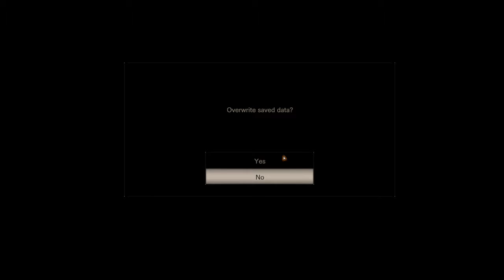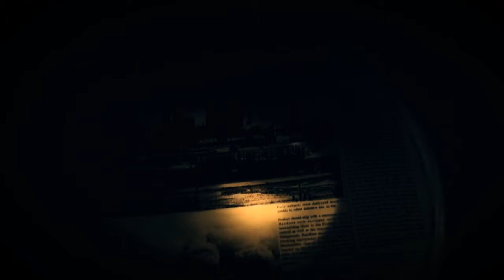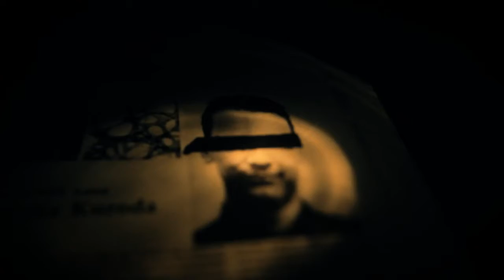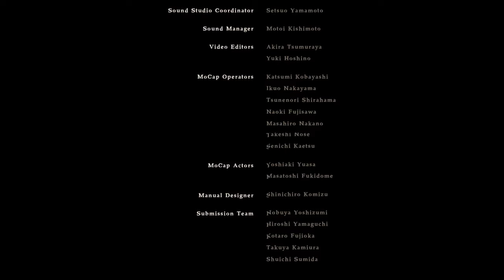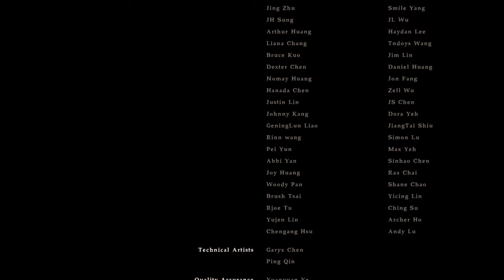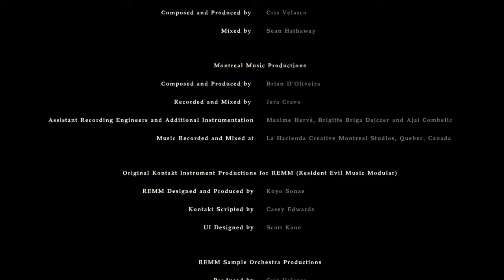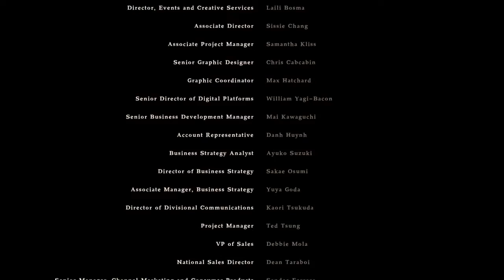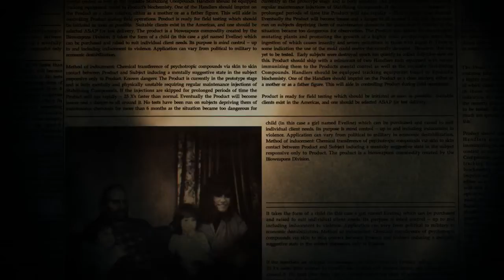RE7 Part 11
The last part, wherein we finally figure out whats going on with the bakers and I orgasm over the use of microbiology words.